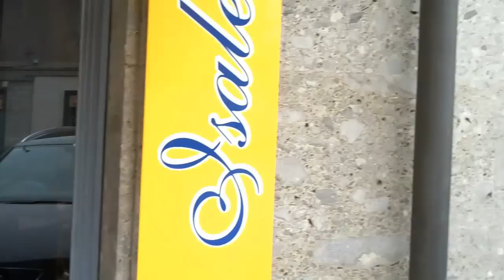Alba per Pietro Ferrero 23 aprile 2011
Quasi tutti negozi della città espongono la fotografia di Pietro Ferrero, gli albesi partecipano con grande commozione al dolore per la prematura scomparsa. Mercoledì lutto cittadino.